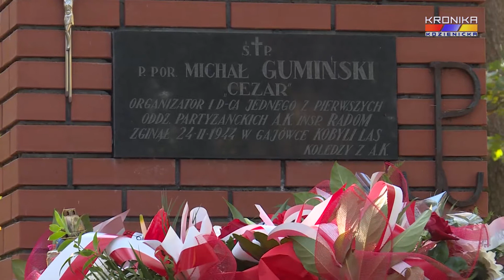Uroczystości kombatanckie w Kociołkach (10.10.2021)